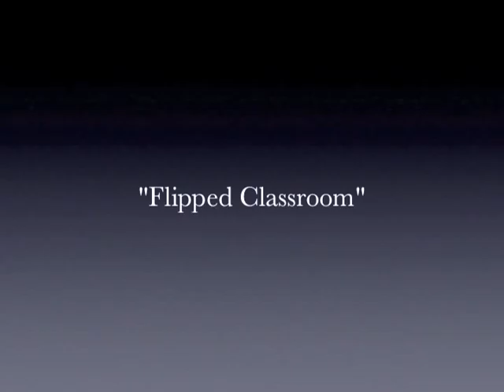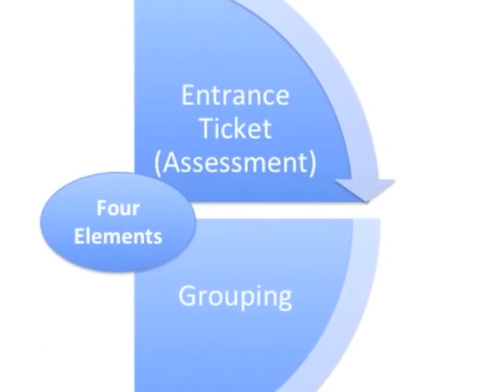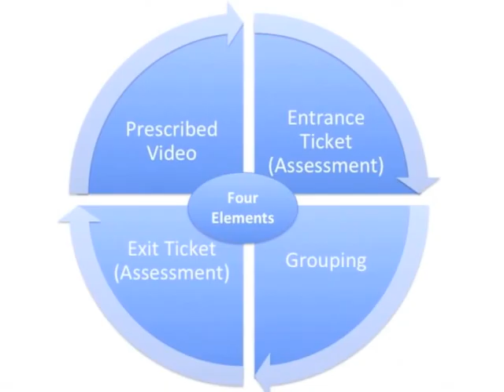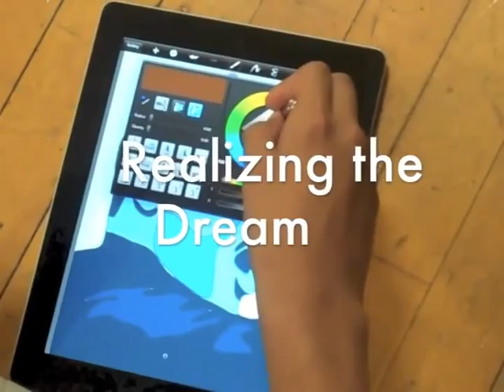The "Flipped Classroom" in Prince George's County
Prince George's County has implemented the "Flipped Classroom" model in four Title 1 Middle Schools for a second year in a row.

This video will share:
1.)  The history and successes of the "Flipped Classroom" model,
2.)  More information about our County's implementation of the Transforming Education through Digital Learning (TEDL), and
3.)  4 Elements of a "Flipped Classroom" to help "you" flip your classroom.